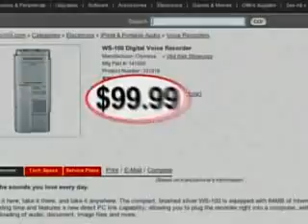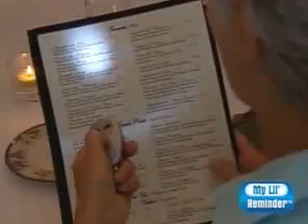My Lil' Reminder Infomercial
What they're selling:
A digital recorder, which is like an MP3 player except it records instead of playing back and can only hold one 30-second track so you can leave yourself reminders in audio form. "Shit, where did I put my digital recorder? Fuck!"

The hyperbole:
The scene opens with a senile grandma wandering around a parking lot. Weighing her options, which are searching for her car using a systematic procedure or talking to herself out loud before grabbing her head in frustration, she chooses the latter.

Sadly, if you're constantly forgetting things, lack the problem-solving skills to compensate, and cannot manage enough insight into your own uselessness to carry around a pen and paper with you at all times, then you may have advanced Alzheimer's Disease. You have no business wandering around a parking lot unescorted, let alone getting behind the wheel of a car or operating a digital recording device.

The reality:
We must admit, though, that the bit with the guy using it for storing driving directions was pretty convincing. If we ever sense that our ambient levels of smiling doucheness are running low, we'll be sure to place an order.

Of course, that's assuming the thing works properly. According to people who actually used the product:

"Piece of Junk"

"... you have to practically stick the thing inside your ear to hear it."

"On Friday I told my wife that she urgently had to get her medication from the pharmacy ... She recorded the message on her recorder (I saw her do it) ... she couldn't play back what was on the recorder. It was too late to go to any pharmacy ... My wife didn't get her medication. The funeral was Monday."

Source: Cracked.com